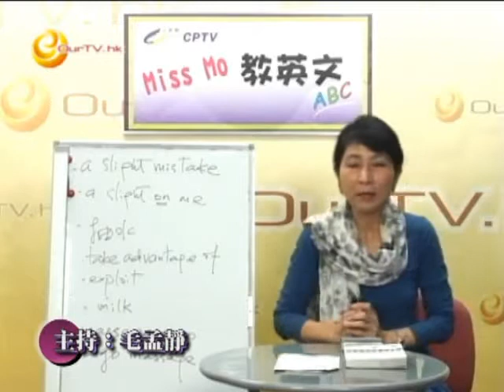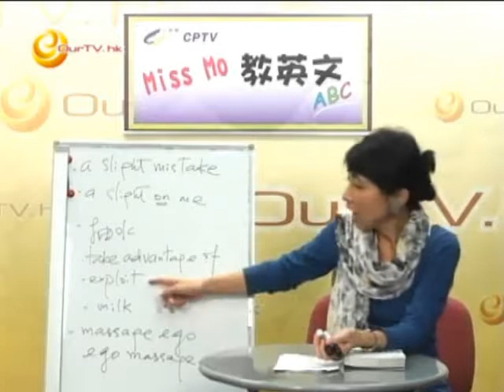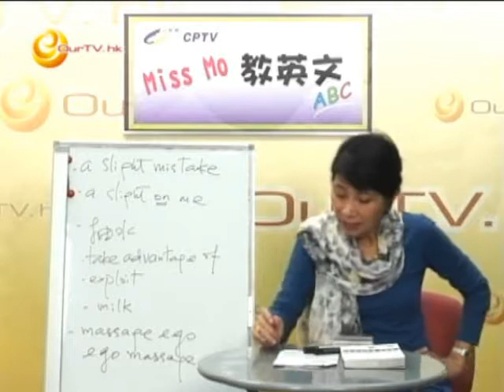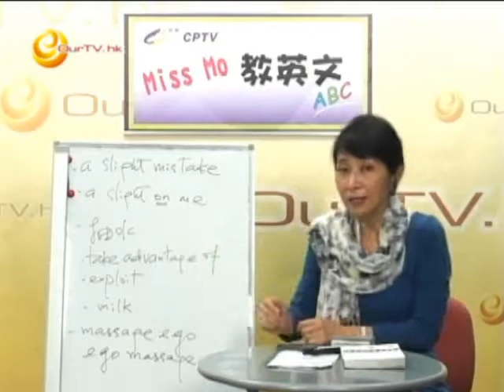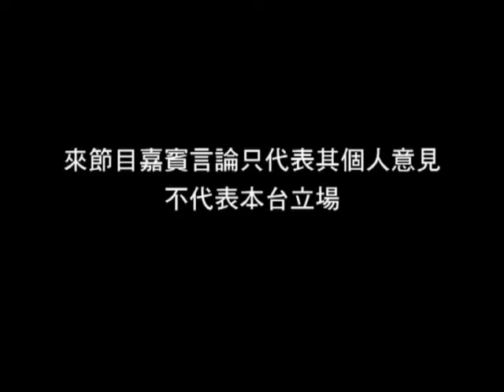《Miss Mo 教英文》第四十二集：Slight係冒犯